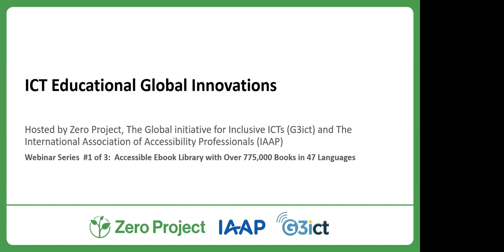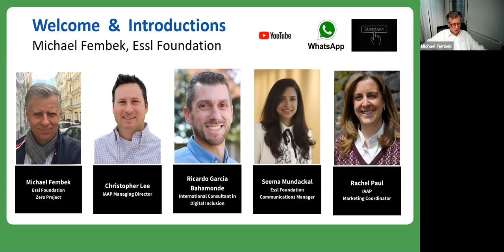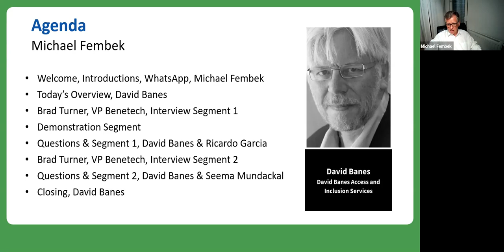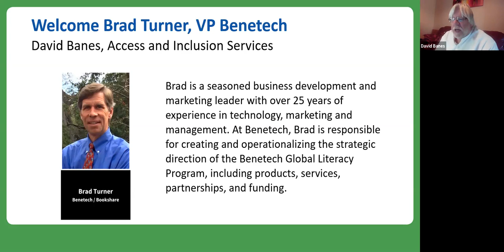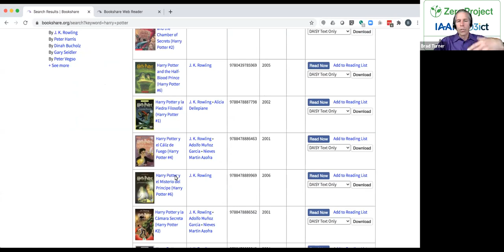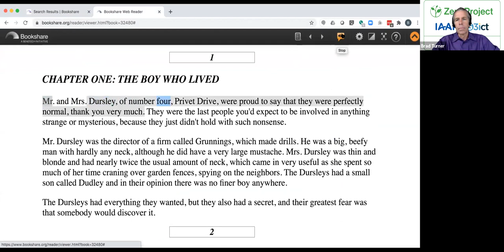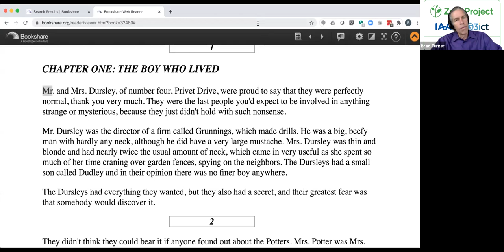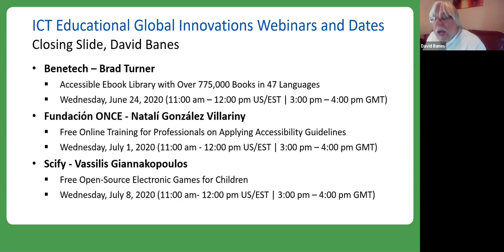Zero Project/IAAP/G3ict Webinar Recording Benetech - Bookshare